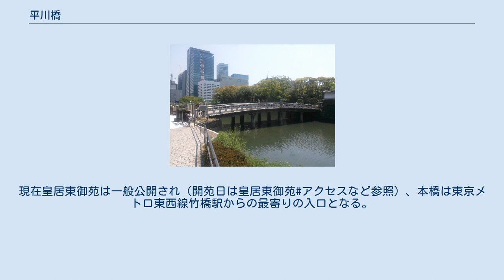平川橋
平川橋（ひらかわばし）は皇居北側の内濠に架かり、東京都千代田区一ツ橋一丁目から皇居東御苑に渡る木橋である。
平川は神田川下流部の古い名で、日比谷入江に合流していた。
流路はのちに東回りに変更され日本橋川や外濠川となった。
平川の跡は大手濠などになっている。
 徳川家康が江戸に入る前はこの付近は上平川村、下平川村などの集落があり、平川という河川に粗末な門がある程度であった。
初代の橋が架けられたのは1614年（慶長19年）。
1635年（寛永12年）、枡形櫓門と番所が構築された。
この櫓門と高麗門、平川橋を含めた一式を平川門といい、竹橋から侵入する敵を撃退する目的があった。
平川門は、当時は江戸城三の丸の正門で、徳川御三卿の田安・一橋・清水の各徳川家の登城口であった。
奥女中の通用門として「お局御門」、死者や罪人をここから運び出したことから「不浄門」の異名を持つ。
 数度の改修ののち1988年（昭和63年）3月31日に現在の橋に架け替えられた。
現橋は台湾産ヒノキ材が使われ、橋脚と橋台は石造り、脚桁には鉄骨が使われている。
親柱の擬宝珠には、寛永や慶長などの銘が彫られている。
濠は平川橋を境に西側は平川濠、東側は大手濠と呼ばれ、水は平川濠から大手濠に向けて流れる。
現在皇居東御苑は一般公開され（開苑日は皇居東御苑#アクセスなど参照）、本橋は東京メトロ東西線竹橋駅からの最寄りの入口となる。